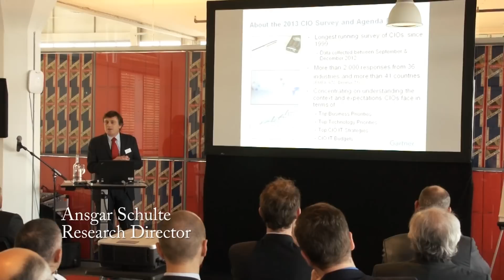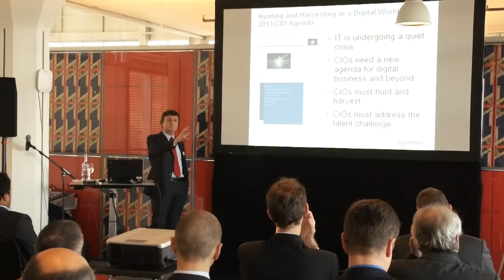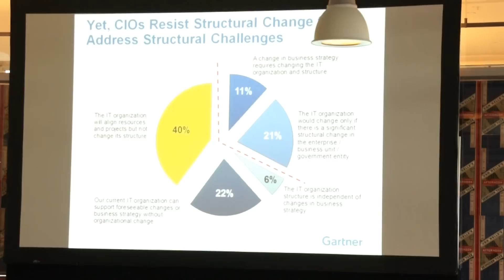Presentatie Gartner CIO Survey in Nederland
Een stille crisis in de IT, zo omschreef Ansgar Schulte, Research Director bij Gartner, de situatie waar veel CIO's in verkeren. Iedereen weet dat er iets moet gebeuren, maar niemand neemt het initiatief tot veranderen. Hij deed deze uitspraak tijdens de Nederlandse presentatie van het wereldwijde CIO Survey van Gartner, waar meer dan 2.000 CIO's aan hebben meegedaan. Executive People was hier exclusief bij aanwezig en sprak daar onder meer met Thijs van Koppen over de Nederlandse situatie.